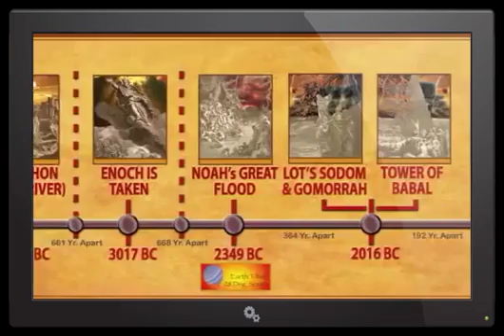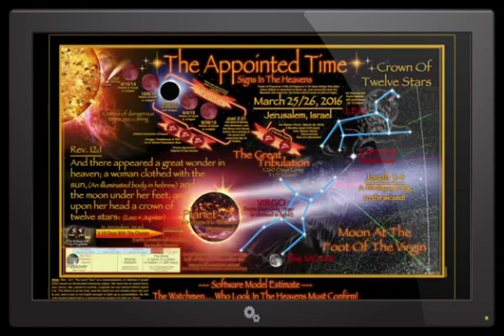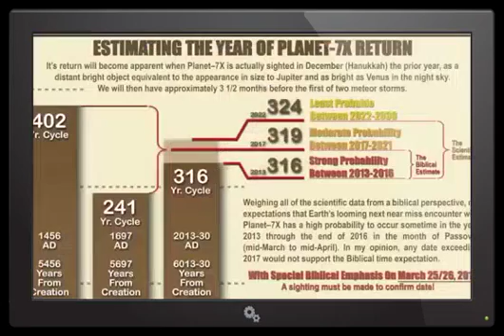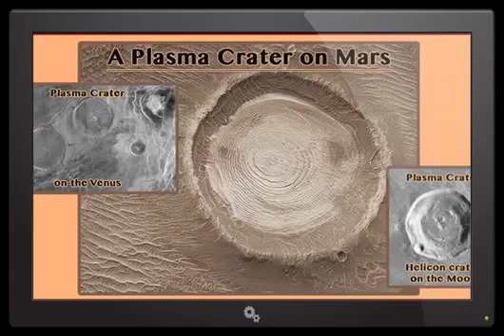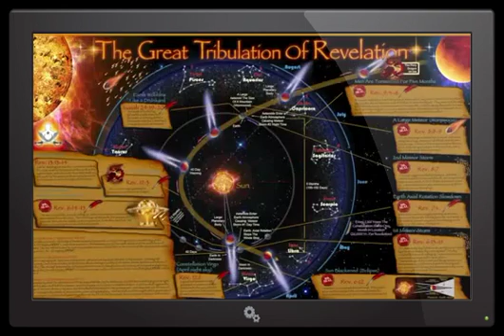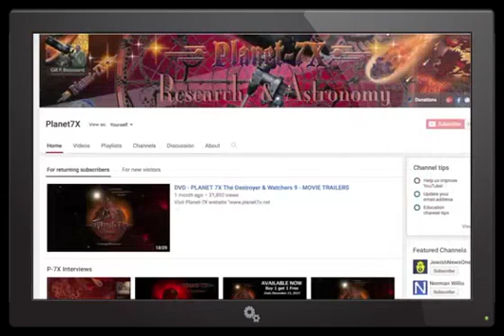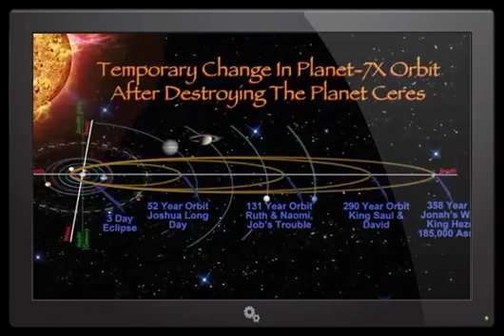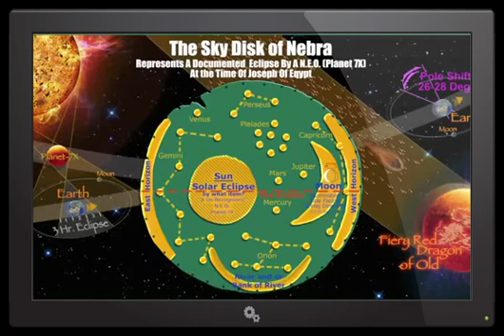Planet X confidential information Interview by Paul Begley part 1